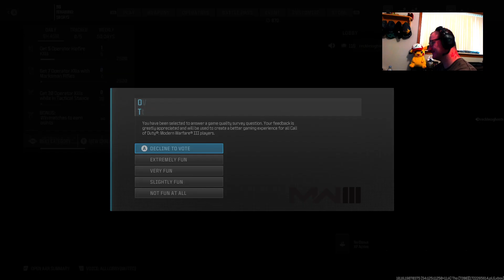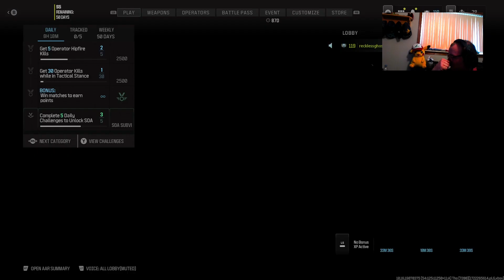Let's Play COD MW3 Season 5